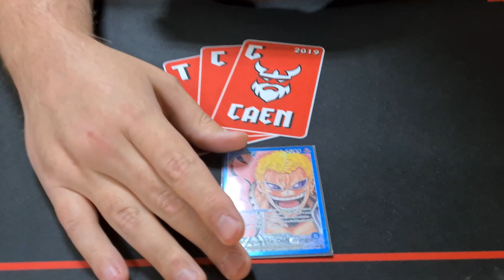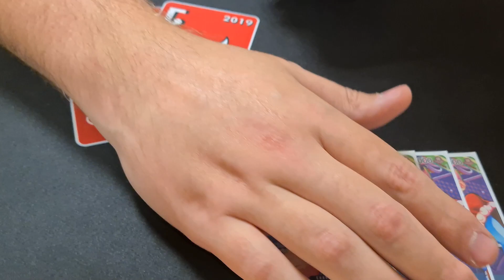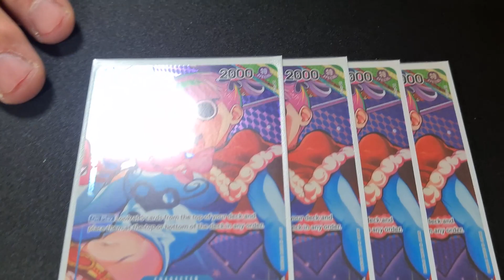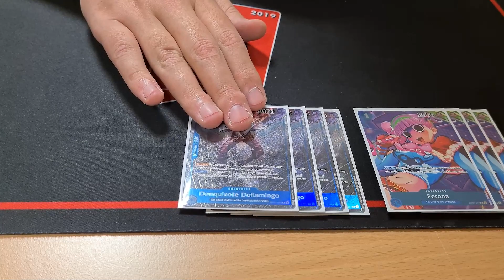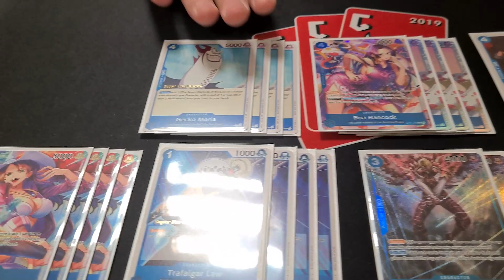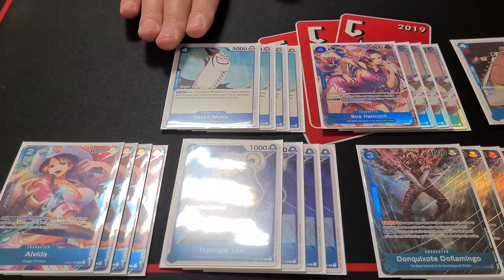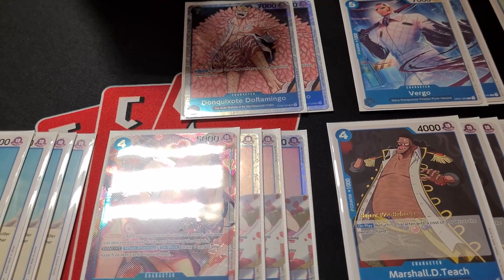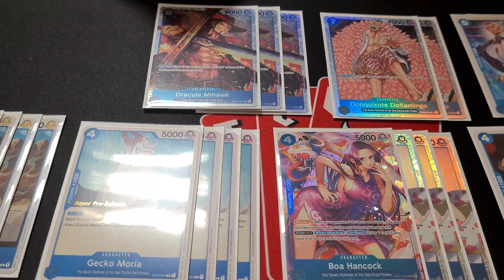[Deck Profile] 1st place undefeated Doflamingo - TCG Caen - Local 02/12/2022 - One Piece Card Game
Bonjour !
Voici la deck profile du vainqueur du tournoi local One Piece Card Game du 02/12/2022.
Encore félicitations à Valentin !

A bientôt pour d'autre deck profile !